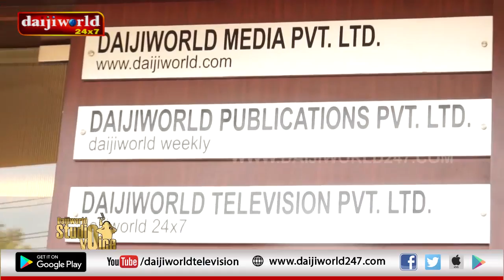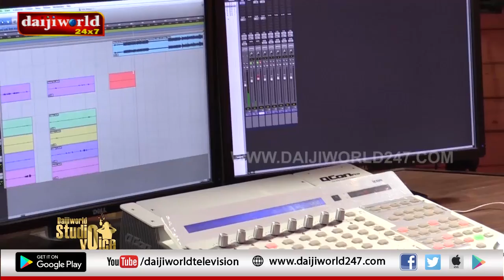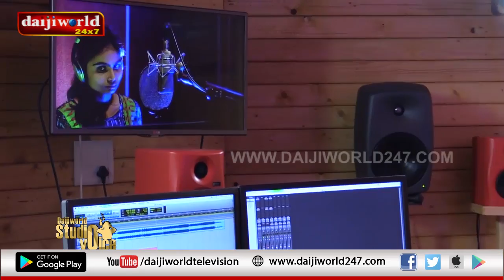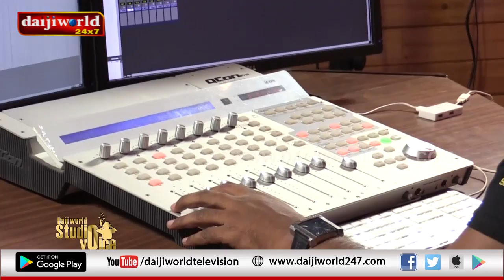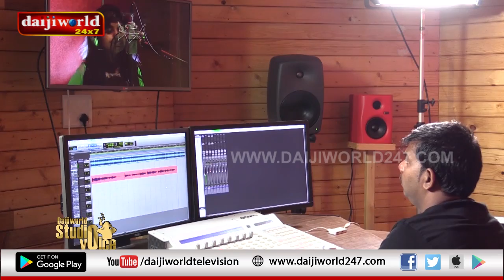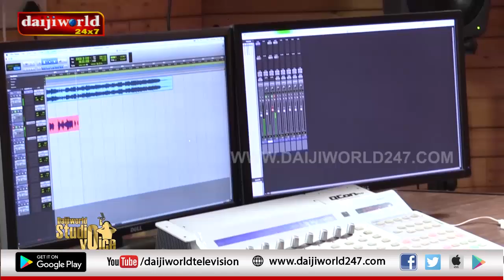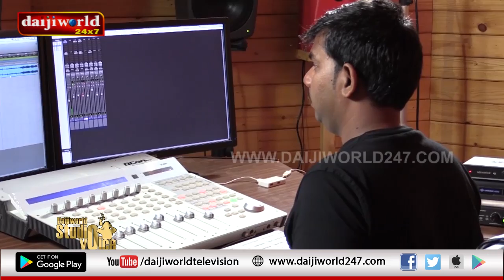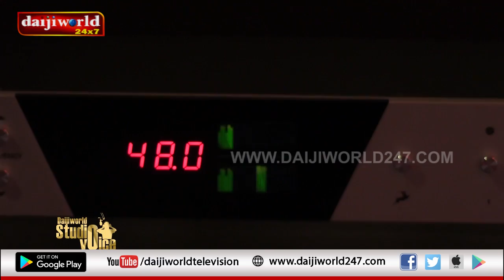Daijiworld Studio Voice│Episode 45│Daijiworld Television